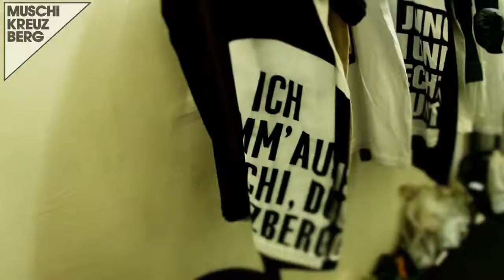Muschi Kreuzberg Summer Fatwalk 2011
Bild: Anthony Molina
Ton: Käpt'n Kotti feat. Opfer Allstars